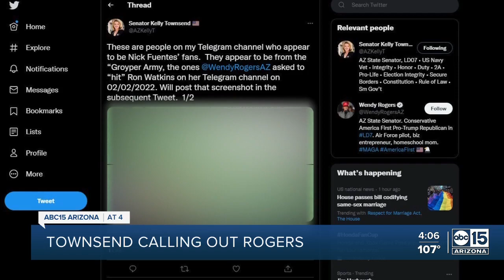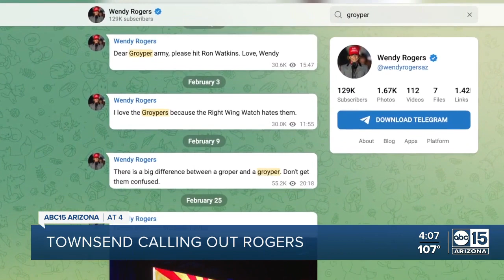Kelly Townsend calling out Wendy Rogers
A battle is brewing as Kelly Townsend calls out Wendy Rogers.